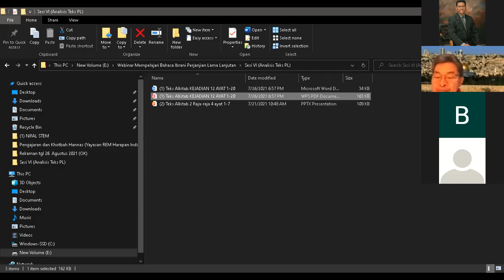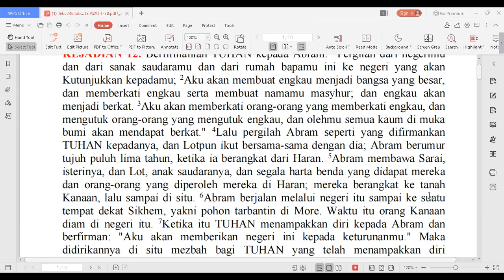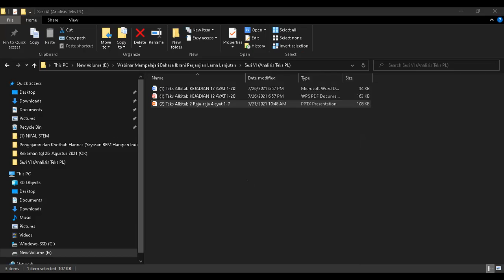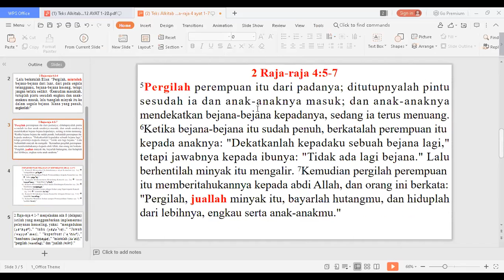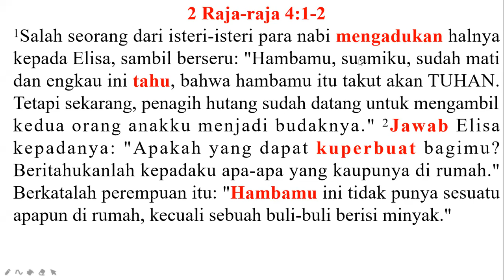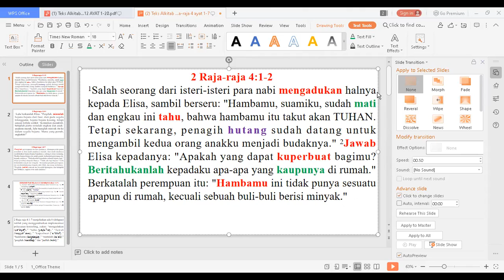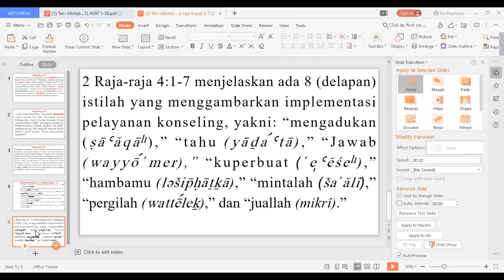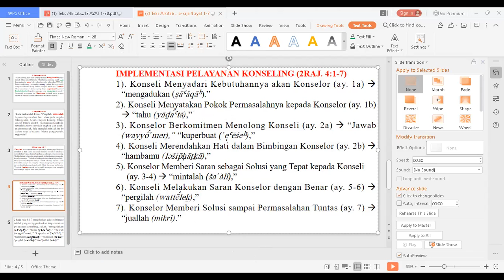Mempelajari Bahasa Ibrani PL Lanjutan: Analisis Verbal Naskah Ibrani PL (Sesi VI): Dr. Hannas, D.Th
Analisis Teks PL